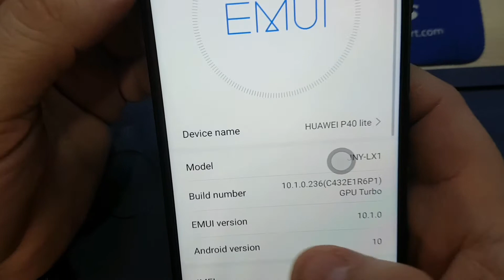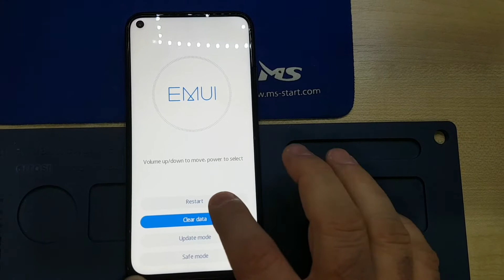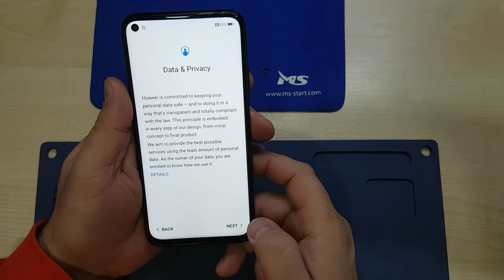Huawei P40 lite , Hard Reset , Factory Reset